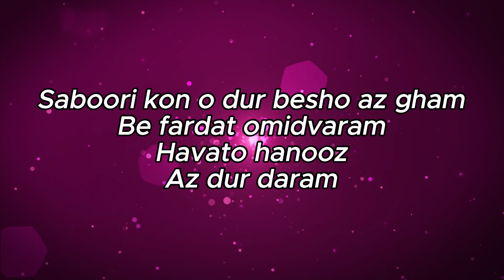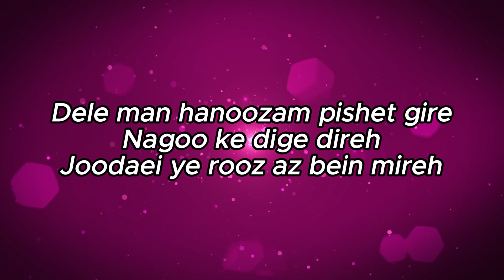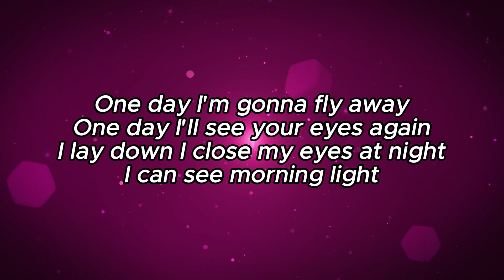arash helena one day.music vibe sab feel arash helena.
Arash & Helena best song for viby person's
Saboori kon o dur besho az gham
Be fardat omidvaram
Havato hanooz
Az dur daram
One day I'm gonna fly away
One day when heaven calls my name
I lay down I close my eyes at night
I can see morning light
One day I'll see your eyes again
Dele man hanoozam pishet gire
Nagoo ke dige direh
Joodaei ye rooz az bein mireh
Bitabeh bitabam bi to
Harja ke basham bazam
Man duset daram!